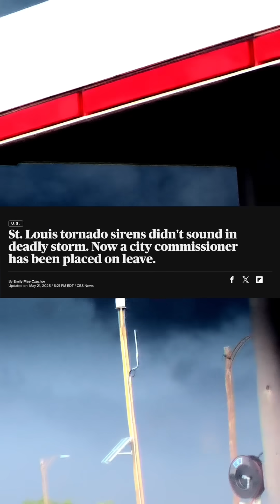Are tornado sirens a reliable warning source? Let's break this myth down...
Tornado sirens have been a common source of when to take shelter from tornadoes in tornado prone regions for quite some time. But as we've seen even this Spring, the system can break. So are they really reliable?

VISIT OUR WEB SITE FOR THE LATEST WEATHER AND STORM CHASING NEWS

Panasonic GH6
Panasonic 7-14mm
Panasonic X1500
Insta 360 One X2
Insta 360 One X3
Insta 360 One RS 1-inch
SanDisk SD Cards
Pelican Case